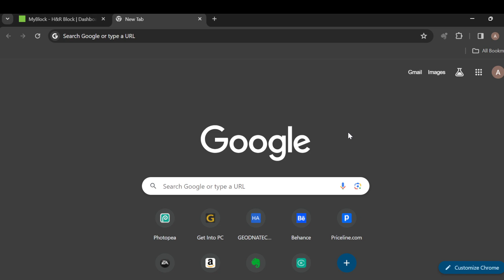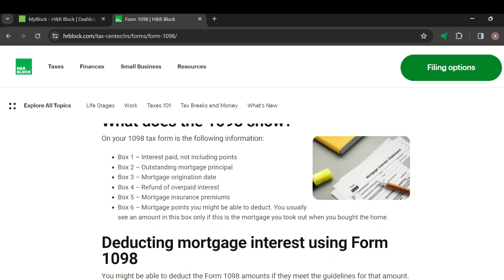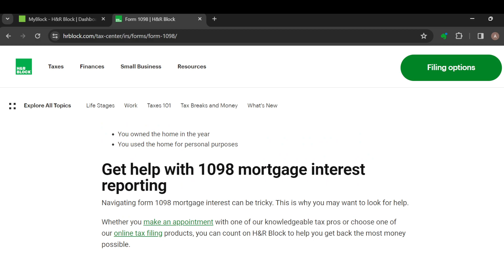Where To Enter A 1098 Form On H&R Block Online (Quick Tutorial)​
Today we talk about Where To Enter A 1098 Form On H&R Block Online, so stay until the end of the video to see the full explanation.